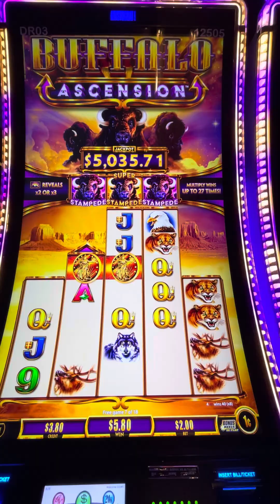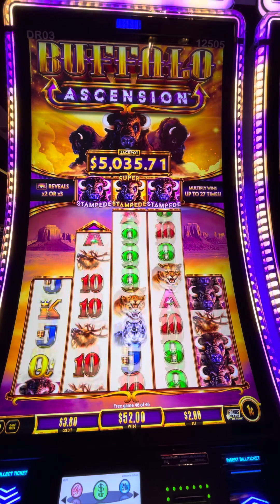Buffalo Ascension Coin Bonus 🦬🦬🦬🎰